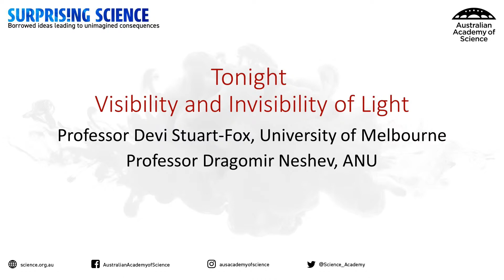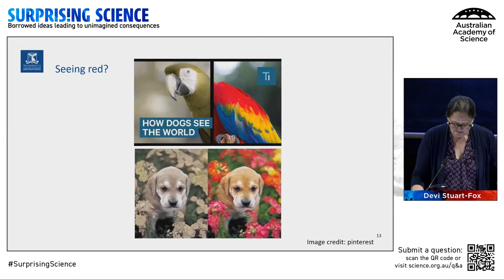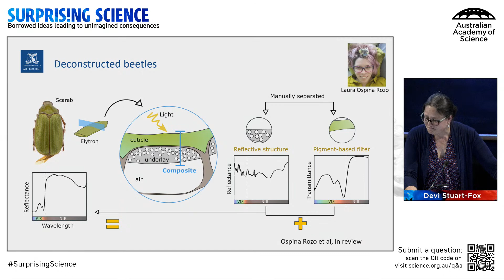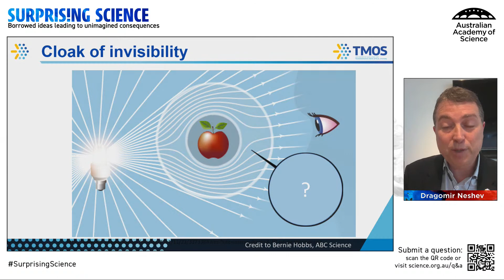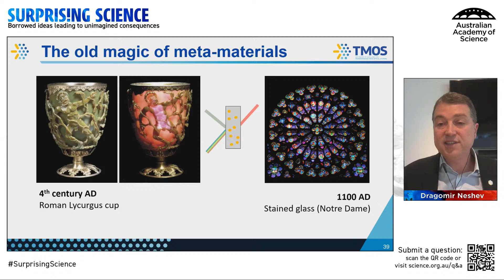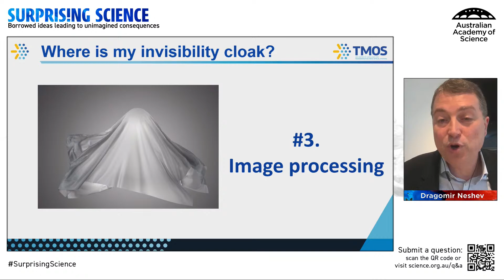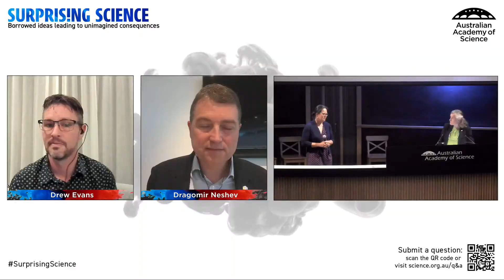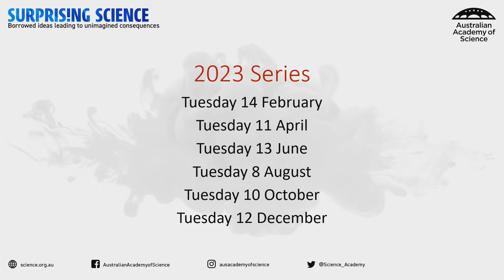Surprising Science: The visibility and invisibility of light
Light: not only does it underpin life on Earth, it also allows us to see, and for plants and animals to send a multitude of signals to friend and foe.

But could we also use light to hide?

Join Professors Devi Stuart-Fox (University of Melbourne) and Dragomir Neshev (Australian National University) as they discuss the many ways light can be manipulated—from colour changing chameleons and the evolution of animal visual signals, to the difficulty of making an invisibility cloak outside the Harry Potter universe.

They’ll also discuss how the varied ways colour is produced and detected in the animal world are inspiring human inventions, such as metal printing techniques that stem from butterfly wings.

You’ll be surprised, you’ll be entertained, and you’ll definitely be enlightened.

Join us either at the Shine Dome in Canberra or online on 13 December 2022.